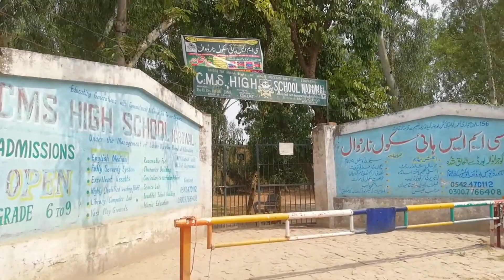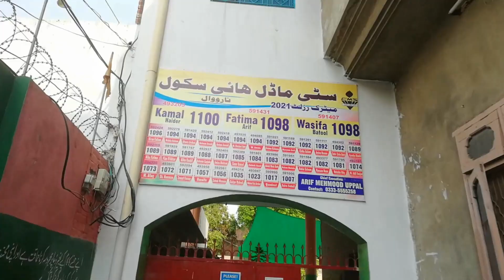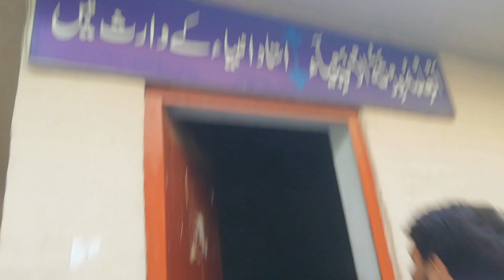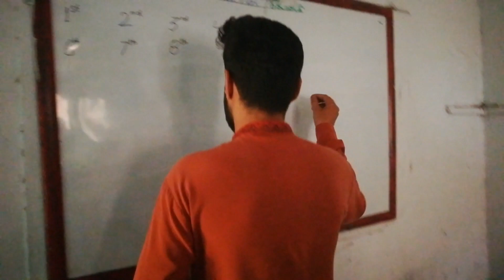Purani yaden taza 🥰 | Hometown Tour| School life memories | Meer Vlogs#pakistan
Today i went to my hometown with uncle and relived my memories.